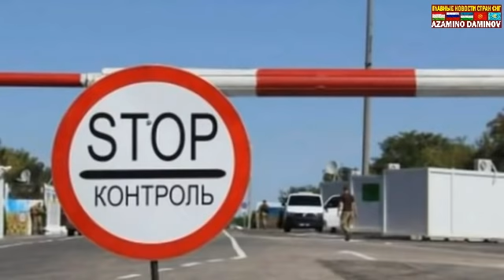Уже Полное Открытие границы России с Таджикистаном Узбекистаном Казахстаном Кыргызстаном?